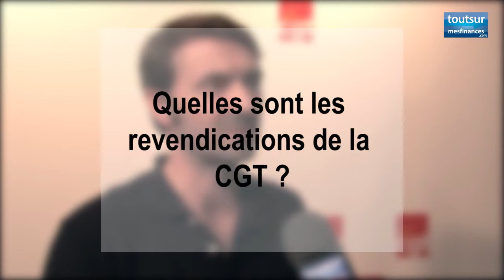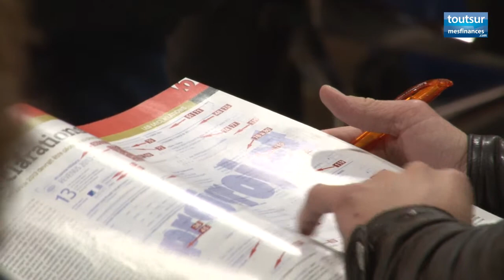Alexandre Derigny (CGT) : « Il faut une réforme de la fiscalité globale »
Le secrétaire de la CGT finance, Alexandre Derigny souhaite une réforme de la fiscalité totale pour notamment rendre l'impôt sur le revenus plus progressif.